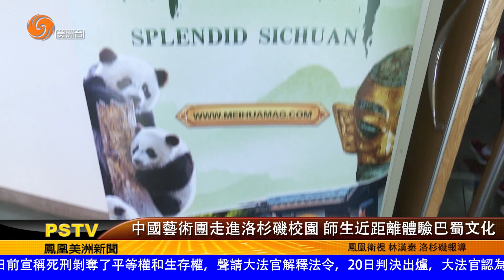中國藝術團走進洛杉磯校園 師生近距離體驗巴蜀文化